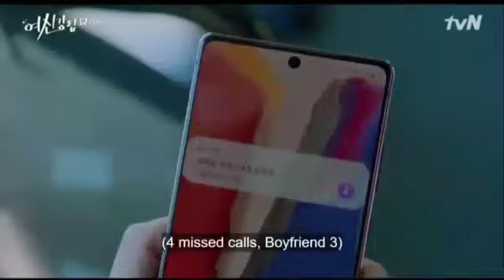Suho and Jugyeong I'll fight